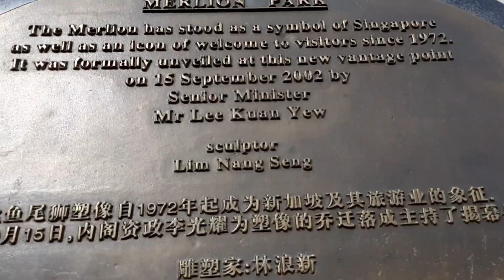Jalan-jalan dari Haji Lane ke Marina Bay | Ketemu Bank BRI Singapore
Jalan-jalan dari Haji Lane ke Merlion Park Singapore menggunakan GrabCar sembari mencari spot foto yang bagus, yang mirip kayak di TV. 😃